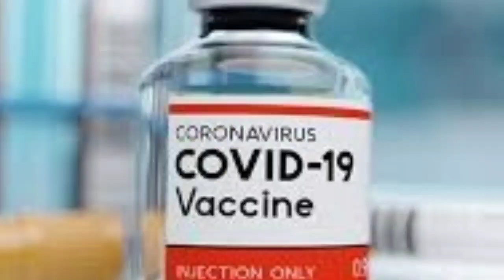Today Silchar, Karimganj, Hailakandi News🔥আজকে শিলচর থেকে বরাক তথা সমগ্র আসামের সকালের তাজা খবর